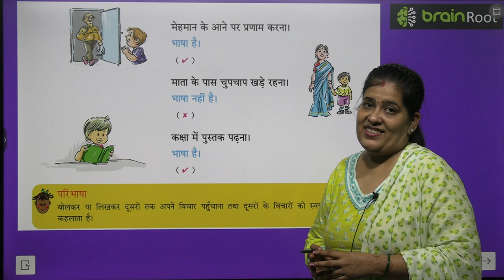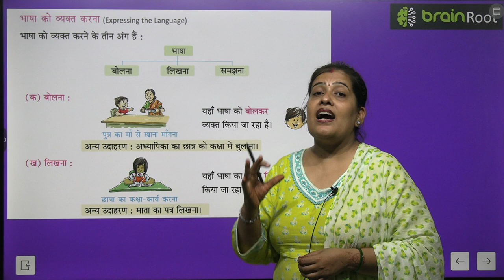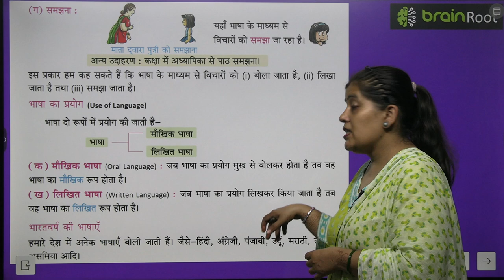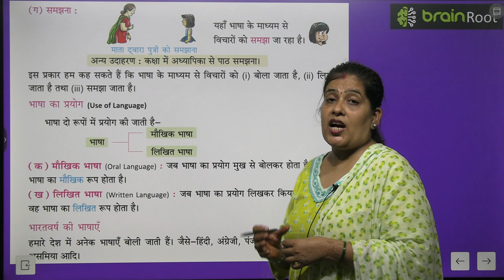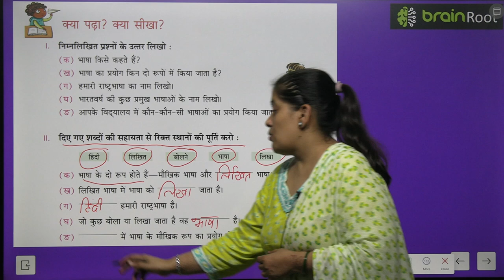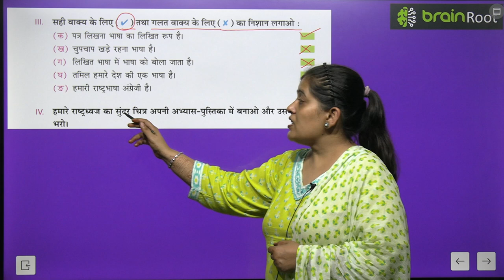BRAIN ROOT VYAKARAN CLASS 1 CHAPTER 1 BASHA